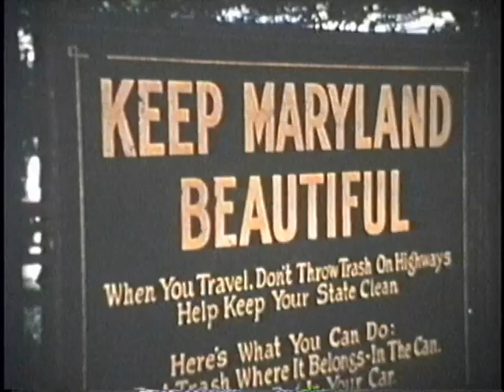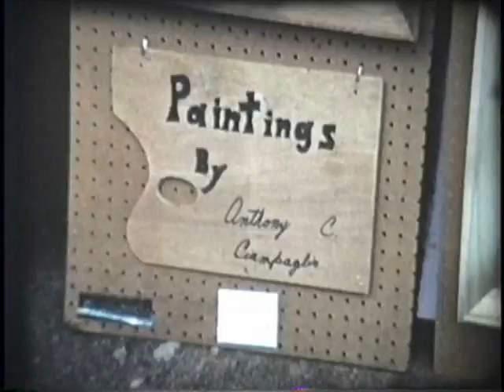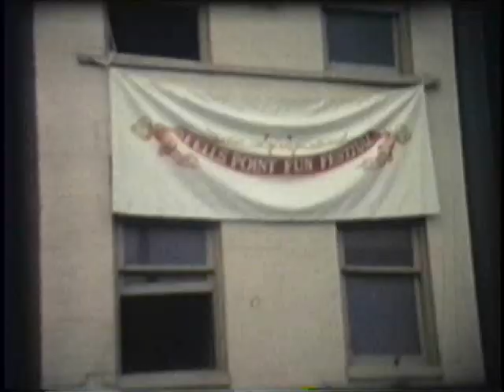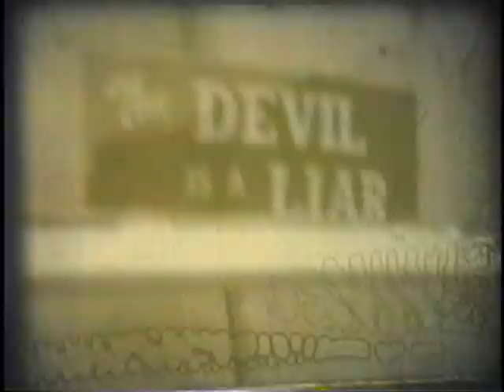Classic Baltimore City Fells Point Footage (with John Waters)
some of my late father's super 8 (?) footage - sorry, i dont know the year...